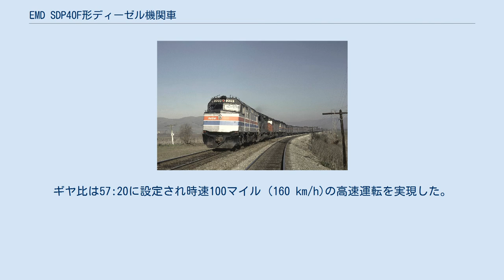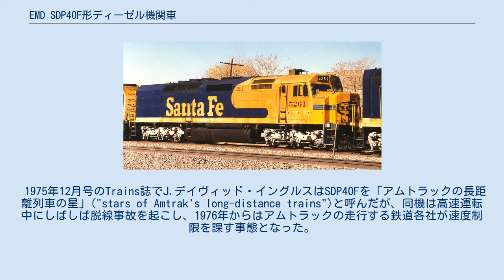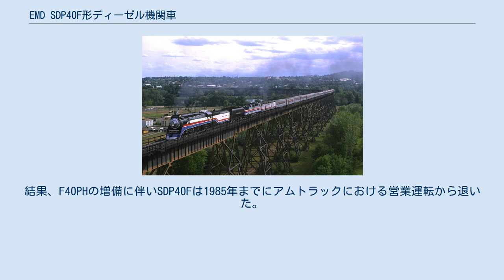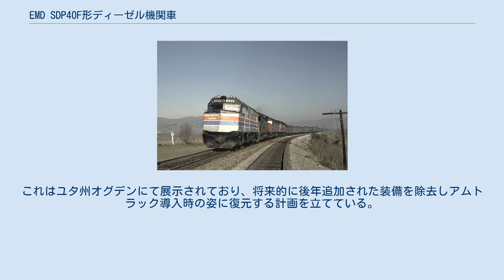EMD SDP40F形ディーゼル機関車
SDP40Fは、6軸駆動の電気式ディーゼル機関車である。
EMDにより1973年6月から1974年8月に、アムトラック向けの新製機関車として製造された。
EMD 645E3型16気筒ターボチャージ式エンジンを搭載する。
出力は3000馬力。
 SDP40Fはアムトラック向けとして新造された最初の機関車である。
 それまで、アムトラックのディーゼル機関車の大半はEMDのEシリーズとFシリーズで占められていた。
これらの私鉄各社から継承した車輌は、長年十分な維持管理がなされていなかったために老朽化しており、さしあたってSDP40Fのような新型機が求められていた。
 SDP40Fは当時EMDの典型的なディーゼル機関車であったSD40-2をもとに設計され、1973年夏より翌年にかけて総計150両が製造された。
狭幅の運転室が一般的だった当時の貨物機に対し、当時の一般的な旅客機と同様の車輌全幅にわたる幅広の運転席が設けられたのが特徴である。
ギヤ比は57:20に設定され時速100マイル (160 km/h)の高速運転を実現した。
 蒸気発生装置を2つ、そして 1350ガロン(5100リットル)の水タンクをエンジンルームの後部に備えた。
これは当時多数を占めていた蒸気暖房式客車のための設備である（この他に、車体台枠下部に2150ガロン(8100リットル)分の水タンクも有した）。
これらは、仮にアムトラックが旅客列車の運行を取りやめても、貨物機として簡単に改造できるようにあらかじめ設計されていた。
 翌年、ミルウォーキー鉄道が発注した類似の機関車にはEMD F40Cの名が用いられた。
こちらは蒸気発生装置のかわりにヘッド・エンド・パワーを備えていた。
 1975年12月号のTrains誌でJ.デイヴィッド・イングルスはSDP40Fを「アムトラックの長距離列車の星」("stars of Amtrak's long-distance trains")と呼んだが、同機は高速運転中にしばしば脱線事故を起こし、1976年からはアムトラックの走行する鉄道各社が速度制限を課す事態となった。
連邦鉄道局(FRA)の記録によると、1976年半ばまでの時点で13件の脱線事故がSDP40Fに起因して発生したとされている。
アムトラック、FRA、製造元のEMDが大規模な調査を行ったものの、原因究明には至らなかった。
蒸気発生装置と水タンクがエンジン後方の荷重超過を招いた可能性も推察された。
のちにFRAは、多くの列車で機関車の直後に連結されていた軽量の荷物車が、重量級のSDP40Fの直後に連結されることで共振を起こしたことがこれらの脱線事故の原因であると結論づけている。
また、一部路線の軌道の状態が貧弱であったことも、これらの脱線事故の一因であった。
 後継のF40PH（先頭）。
後ろにサザン・パシフィック鉄道のSD45とアムトラックのSDP40F2両が連なる4重連 1980年代後半、カリフォルニアで貨物輸送に使われたSDF40-2形5261号機 結局、SDP40Fはアムフリートのような蒸気暖房に依らない客車の登場により、蒸気暖房客車とともに徐々に置き換えが進むことになる。
 SDP40Fはヘッド・エンド・パワー方式への改造も考慮されてはいたものの、そのための改造費や機関の更新時期がネックとなり、アムトラックはヘッド・エンド・パワーを備えた万能機F40PHによりSDP40Fを完全に駆逐することとなる。
 1970年代後半、アムトラックはSDP40FをEMDに下取りに出し、より多数のF40PHを導入することができた。
結果、F40PHの増備に伴いSDP40Fは1985年までにアムトラックにおける営業運転から退いた。
 サンタフェ鉄道に譲渡、改修のうえでSDF40-2と改称した車輌も存在したが、2002年までには全車引退し、大半の車輌がカンザス州トピカで2004年までにスクラップにされた。
なお、アムトラックではサンタフェ鉄道からSDP40Fと引き換えに43両のスイッチャー（入換機）を獲得している。
 SDP40Fは3台のみ現存する。
うち1台は元アムトラック644号機で、ダイナミック・レール・プリザベーション（外部リンク節参照）が保有している。
これはユタ州オグデンにて展示されており、将来的に後年追加された装備を除去しアムトラック導入時の...